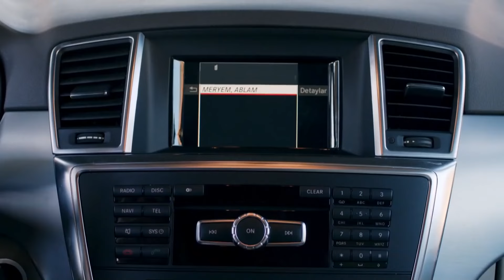Entrenador De Vida Sana Es Un Tema Importante 😂 - No Te Enamores Capitulo 30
Entrenador De Vida Sana Es Un Tema Importante 😂 - RUTINA SALUDABLE DE VIDA DE SUKRAN

Los actores:
Kahraman: Özcan Deniz
Elif: Hatice Şendil
Defne: Begüm Kütük Yaşaroğlu
Kerem: Gürbey İleri
Yakup: Hakan Meriçliler
Şükran: Goncagül Sunar
Maksut: Serdar Özer